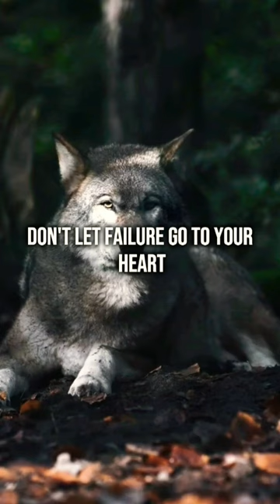When You're Angry Stay Silent - Motivational Quote - Lone wolf motivation